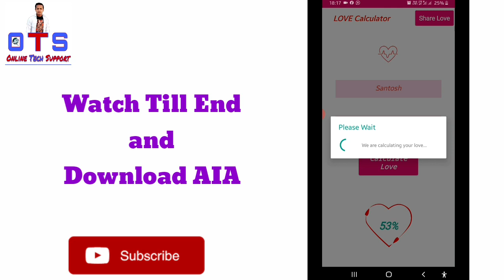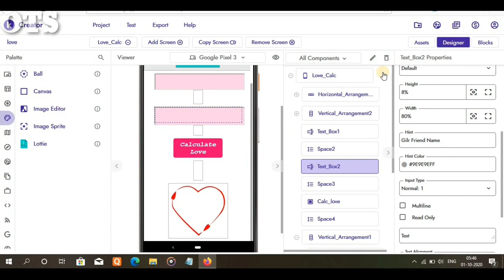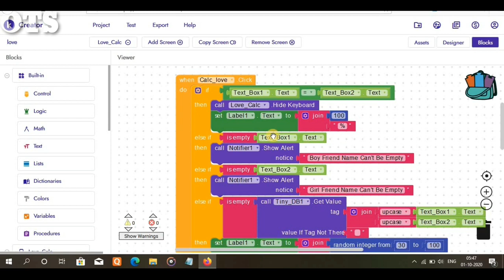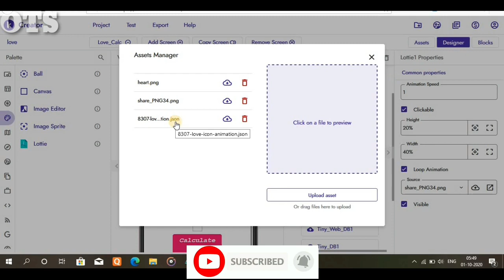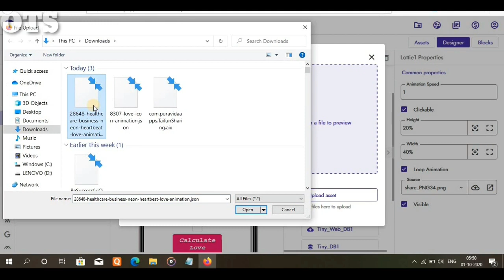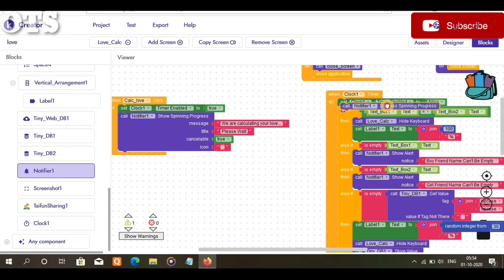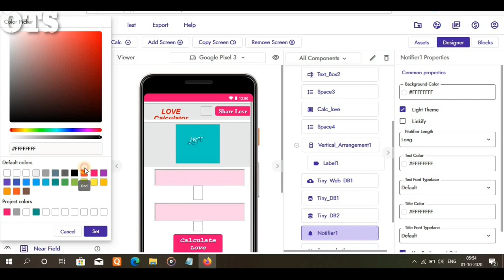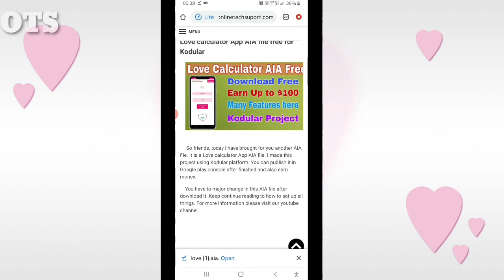Love calculator app aia file 2020 Kodular || Download free AIA file || Earn up to 100 dollar.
Your one like motivate a lot to us.

So friends, today i have brought for you another AIA file. It is a Love calculator App AIA file. I made this project using Kodular platform. You can publish it in Google play console after finished and also earn money.

       Basically I used admob ads in this project. So you have to put ads unit id in the ads component. If you want to monetize this app with other ads network, then you have to delete admob ads component and add other ads network components. After monetize this app you can earn money.

Related searches and problem solved in this video :
Love calculator app aia file free
Love calculator app aia file 2020
Love calculator app aia file for kodular
kodular aia file free 2020
Love calculator source code
Photo status app aia file kodular
video status app aia file free kodular
kodular app development
Kodular ads approval 2020
how to monetize app in kodular
kodular earning app aia file free 2020
earning app aia file free
free kodular aia file
how to request for ads approval in kodular
love shayari aia file for kodular
How to monetization app
Online app development tutorial
app monetize process
how to edit aia file in kodular